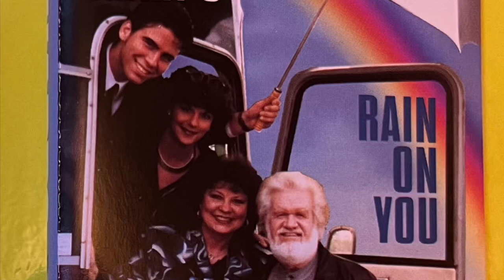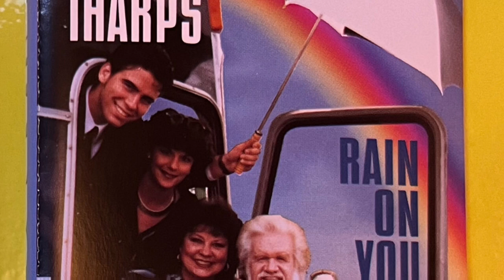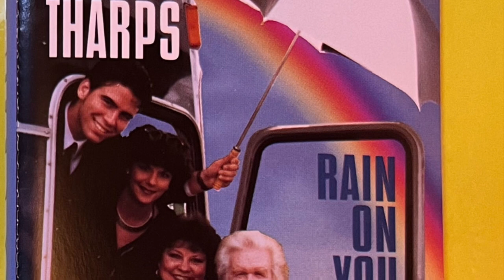The Lion Became The King - Tharp Family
THE LION BECAME THE KING
BY MARANDA BONOMO & MARTY THARP & SHARON THARP
LYRICS

Like a lamb led to the slaughter Jesus never opened his mouth.
From the trial to the crucifixion and to the grave he was laid out.
After three days in the garden tomb, I can hear the angels sing
as the Lamb came forth as the Lion and the Lion became the King.

You won't find Him again at the whipping post standing there so meek;
and He won't be nailed to a rugged cross through His hands
and through His feet.

There'll never be another Calvary 'cause He don't have to prove one thing.
That day the Lamb became the Lion and the Lion became the King.
When Jesus left His splendor to live on earth with man,
by most He was rejected because He came forth as the Lamb.

Oh, but, the day is soon approaching that every eye shall see
the Lamb and the Lion of Judah has been crowned the King of Kings.